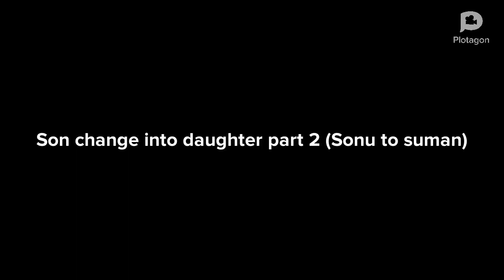Son change into daughter part 2 (Sonu to suman)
This story about a boy who take female harmone medicine by mistake and change into a girl journey of boy to girl . Animation time